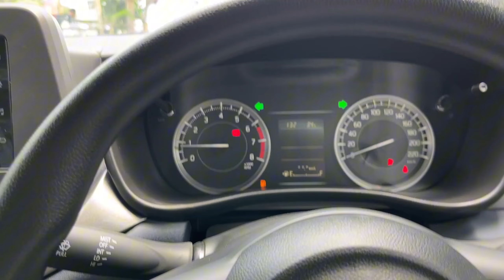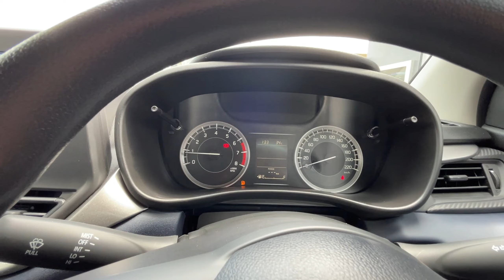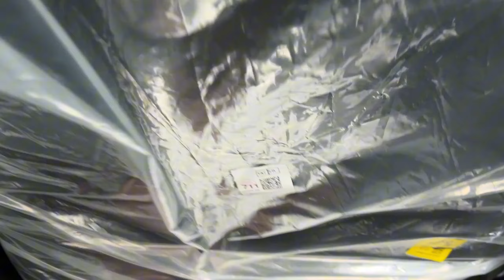Maruti Baleno delta 2024 | Features | Price | Mileage | Interior | Exterior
Model - Maruti Baleno delta 2024 Petrol

1) Maruti Baleno delta 2024 Detailed Review
2) Interior and Exterior of Maruti Baleno delta
3) Most Valuable Variant in The Segment.
4) Features of Baleno Delta 2024 MT Petrol
5) Price of Maruti Baleno delta 2024.
6) Dimensions of Maruti Baleno delta 2024